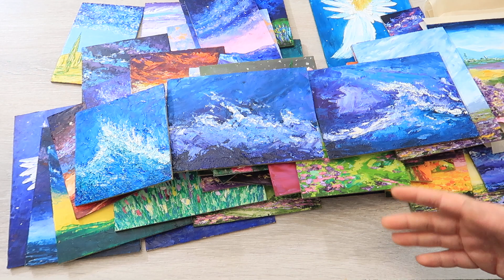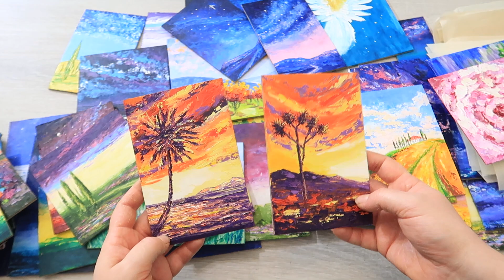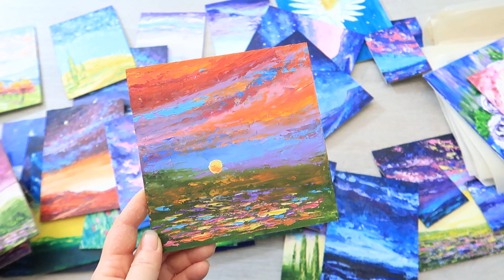ТЫ НЕ ХУДОЖНИК!! НЕ ПОЗОРЬСЯ! Стоит ПОКАЗЫВАТЬ свои картины ДРУЗЬЯМ?